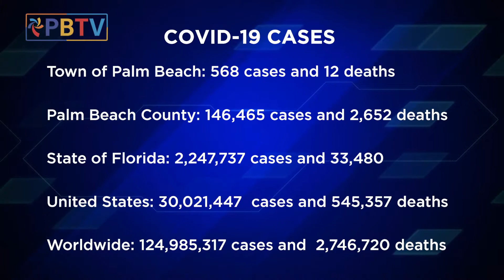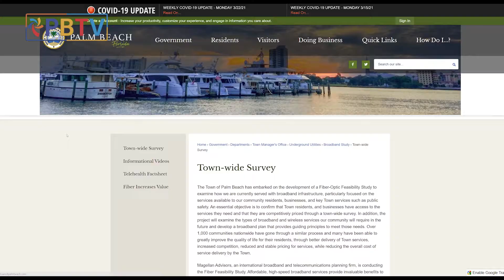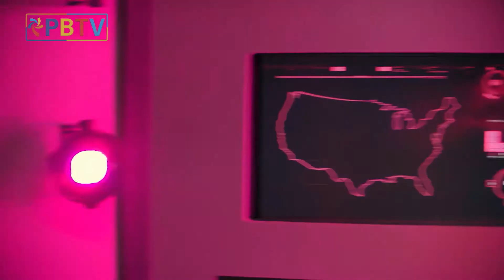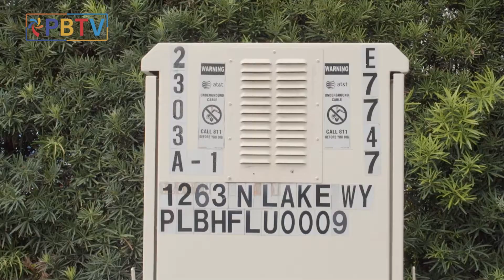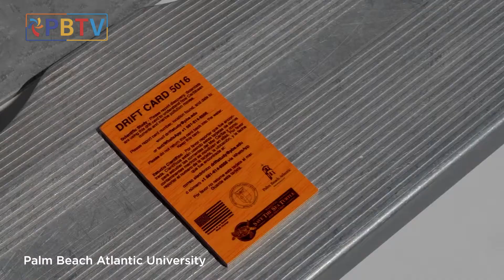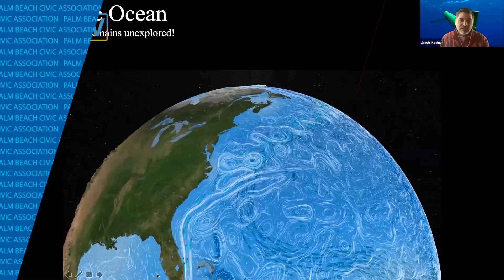Palm Beach TV: March 25, 2021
Get the news that is important to you from Palm Beach TV. March 25, 2021 edition.

Garbage on the beach, the Holidays and COVID-19, technology on the Island, Peanut Island, car theft and more.